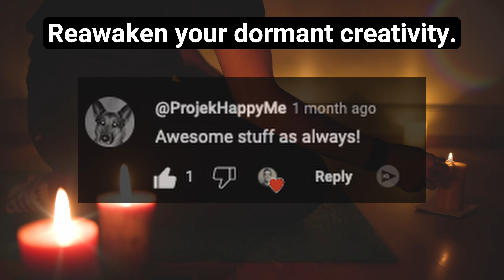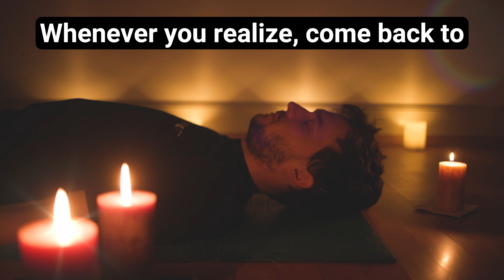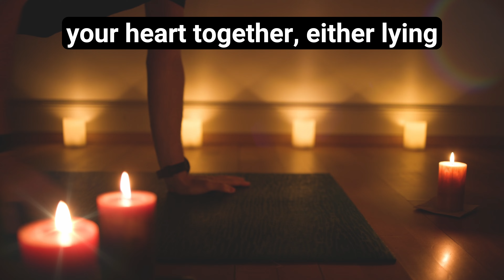Yoga Nidra For Creative Unblock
Experience 25 Minutes Of Yoga Nidra for creativity and tap into your inherent potential for creation. This journey is an invitation to reawaken the creative superpower within you, offering a series of guided visualizations and practices aimed at dissolving creative blocks and rekindling the spark of imagination and innovation. It's an experience to prepare the mind's soil for the seeds of creativity, encouraging them to grow and flourish.

This Yoga Nidra for Creative Unblock session gently guides you through relaxation with elemental imagery, visualization of an inner sanctuary of limitless creativity, the release of creative blocks, a dialogue with your creative self, and a visualization of creative energy. Without detailing each technique, envision a practice that seamlessly weaves together these elements to create a transformative experience, enabling participants to overcome barriers to their creativity and reconnect with their artistic flow.

Suitable for artists, writers, musicians, and anyone feeling stuck or in need of a creative boost, this session is a nurturing space to explore and enhance your creative faculties. It's an open invitation to those seeking to deepen their connection with their creative selves, irrespective of their familiarity with Yoga Nidra or meditation practices.

Non Sleep Deep Rest was coined by Andrew Huberman, he coined it because concepts like meditation or Yoga might sound foreign to a lot of people. It is not per se meditation, you're listening relaxed to the recording realizing the benefits effortlessly.

1. Listen to Your Body: Engage comfortably in practices and stop if discomfort arises.
2. Health Consultation: Consult a healthcare provider before starting Yoga Nidra if you have medical or mental health conditions, or are pregnant.
3. Assumption of Risk: Acknowledge the risk of injury in any exercise program and agree to participate in Yoga Nidra at your own risk.
4. Waiver of Liability: By participating, you waive any claims against this YouTube channel, its instructors, or partners for injuries or damages.
5. Instructor Qualifications: Instructors are not medical professionals; their advice is not a substitute for medical guidance.
6. Safe Environment: Ensure your practice area is safe. Do not practice Yoga Nidra while in water, driving, or in any situation where falling asleep could lead to harm.
7. Use of Props for Comfort: Utilize props like cushions or mats for enhanced comfort.
8. Respect and Confidentiality: Maintain respect and confidentiality in online sessions.
By participating in Yoga Nidra sessions, you acknowledge and agree to these terms.

And now, be my guest!
With Love And Blessings
Marcel